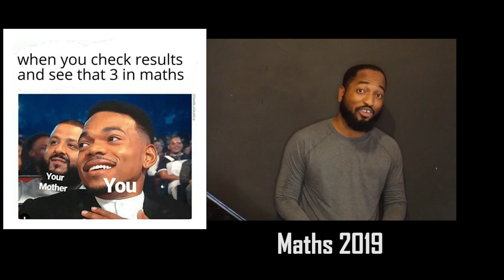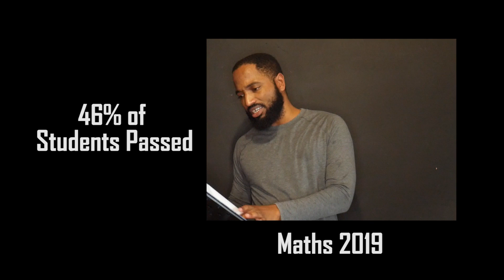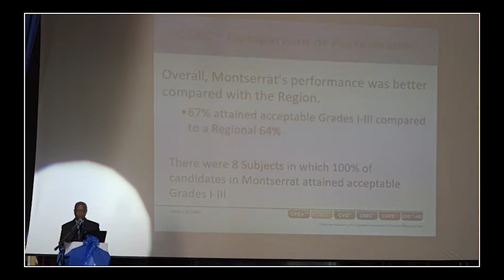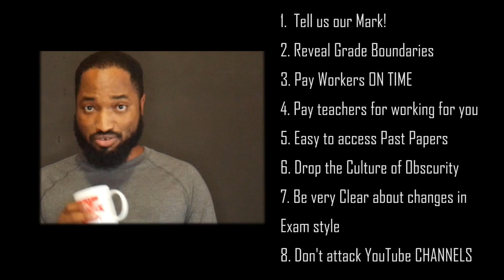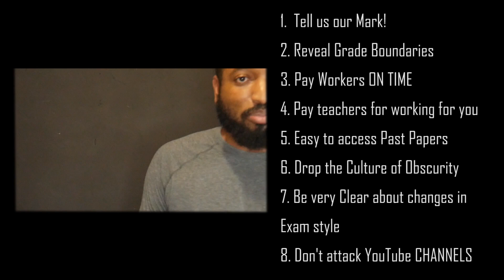CXC RESULTS - HALF of all students FAIL MATHS?!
You may be surprised to learn this was the BEST RESULT IN SOME YEARS... and there is an upward trend.